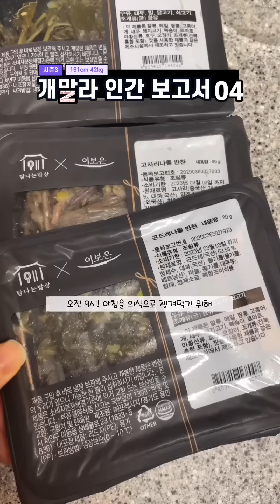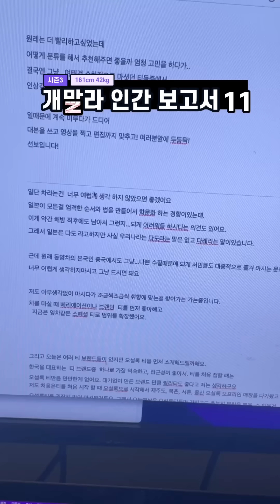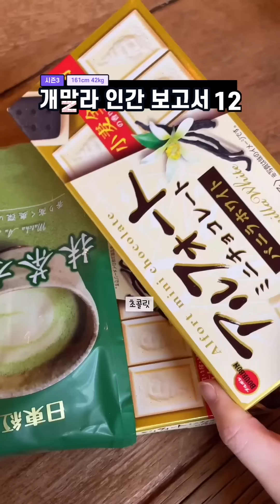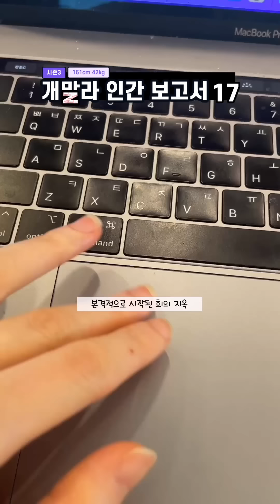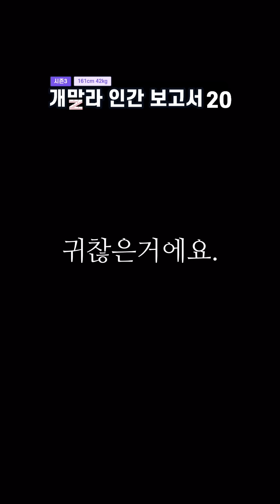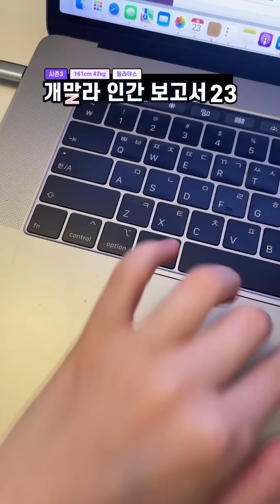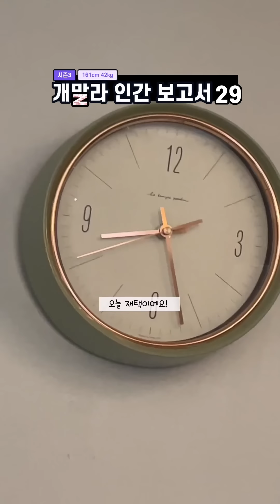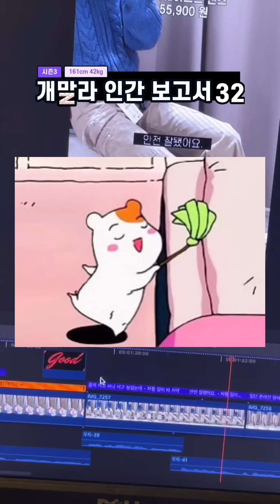개말라 인간보고서 시즌3 몰아보기❤️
5번 보고서는 브랜디드 광고 영상으로 제외되었습니다.
질문이 많았던 질문 정보는 인스타 하이라이트 모음에 있어요..!!